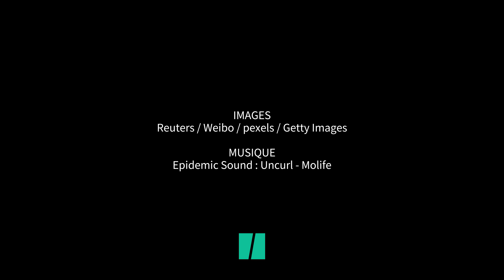Un zoo chinois accusé de remplacer un ours par un humain déguisé se défend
CHINE - Les apparences peuvent être trompeuses. Cet ours devenu viral en Chine, saluant la foule et se tenant droit sur pattes arrière, tel un humain sur ses jambes, a semé le doute chez les internautes. Ils estiment qu’il s’agit d’une mise en scène et accusent le zoo de Hangzhou, dans l’Est de la Chine, de déguiser des humains en ours.

Encore plus que son attitude, c’est l’apparence de l’ours qui a également éveillé l’attention des visiteurs. On aperçoit sur son dos des reliefs dans sa fourrure, ce qui pourrait s’apparenter aux pliures d’un costume.